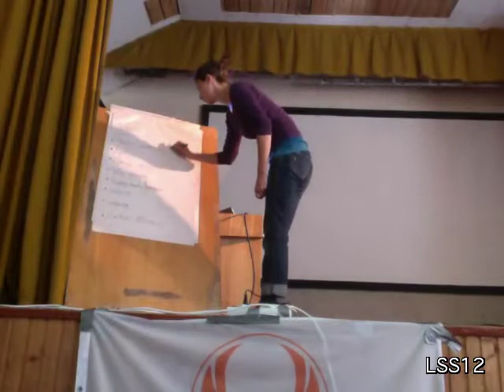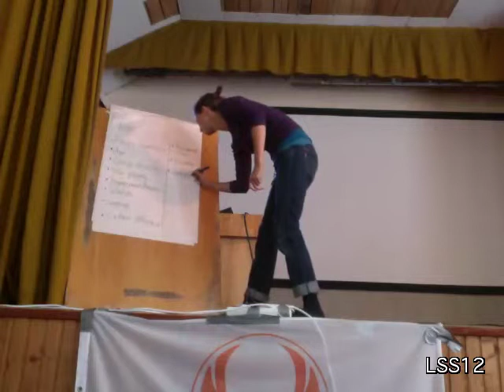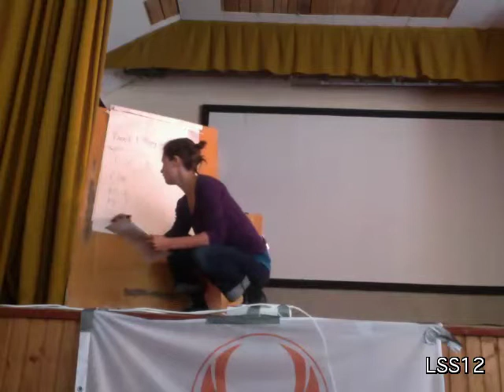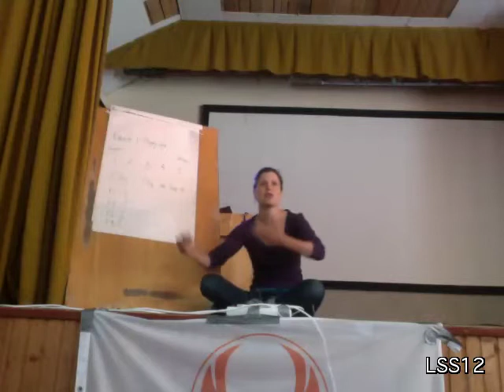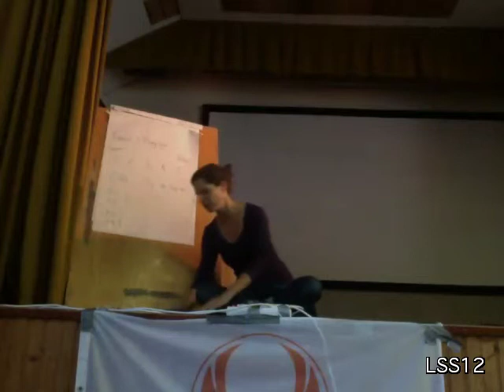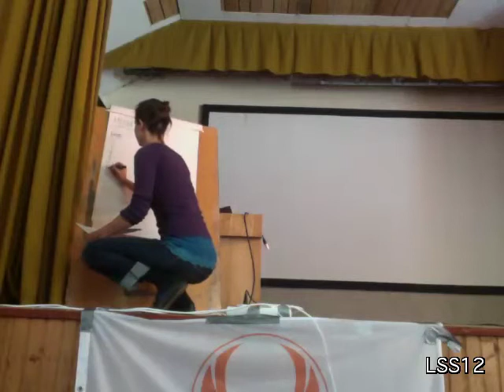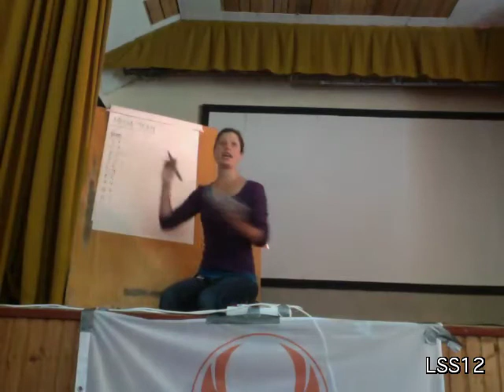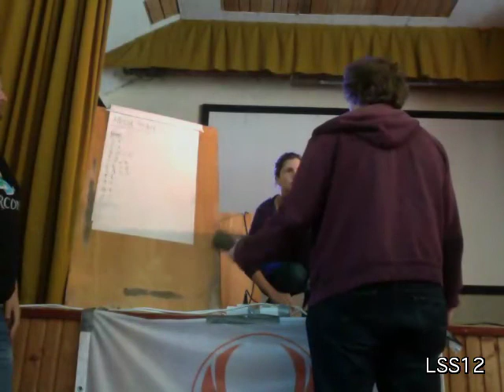Adapting your larp to a target audience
Miriam Lundqvist from lajvverkstaden explains how audience reacts to certain aspects of gamedesign.
Especially she draws upon her now 4 year experience of designing short larps for teenagers in the swedish schools.

- Recorded on site of the Larpwriters Summer School of 2012 - Moletai, Lithuania - more info on the curriculum and links to the other videoes and teach-ins and slides